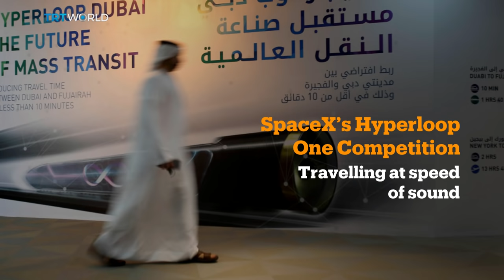Money Talks: Hyperloop One turn to students for pod design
Students from across the world are heading to California with a vision for the future of transportation, and a singular intention: to impress Elon Musk.
The CEO of SpaceX and Tesla launched a competition to have engineering students present their best ideas for what the Hyperloop One will look like. That's the the so-called fifth mode of transportation. Andre-Pierre du Plessis explains how.